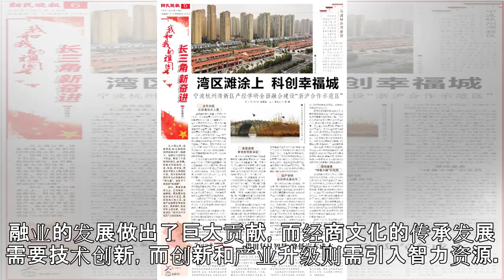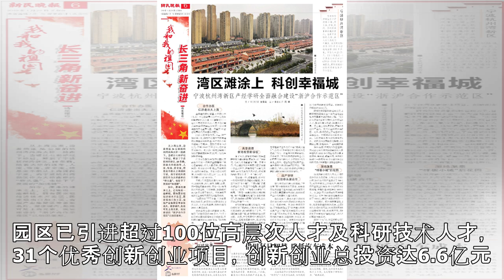长三角新奋进｜宁波杭州湾新区产经学研全面融合建设“浙沪合作示范区”